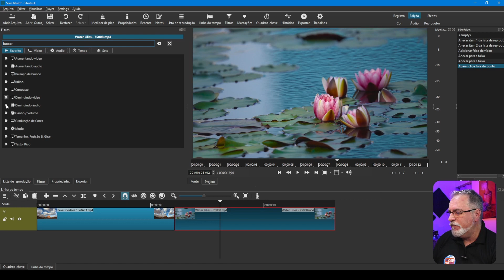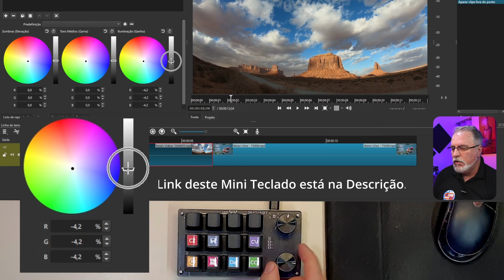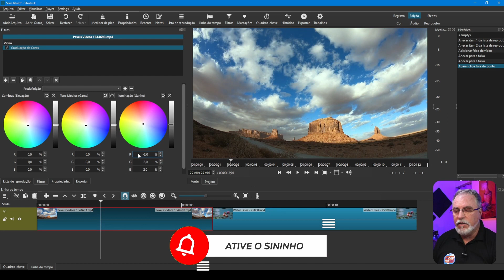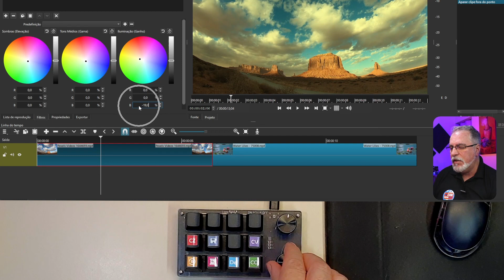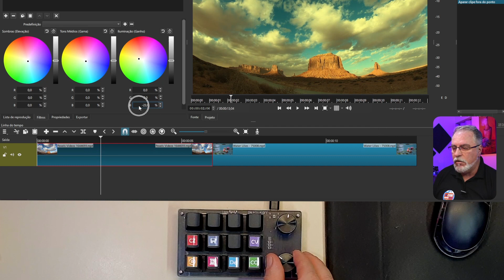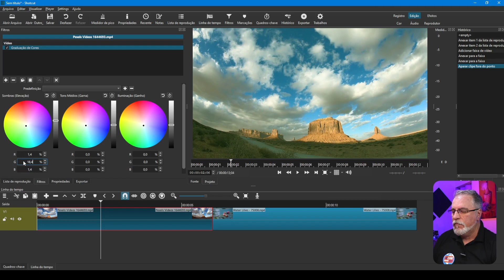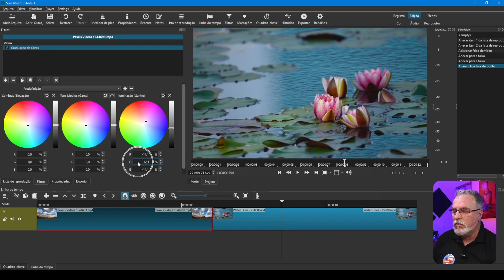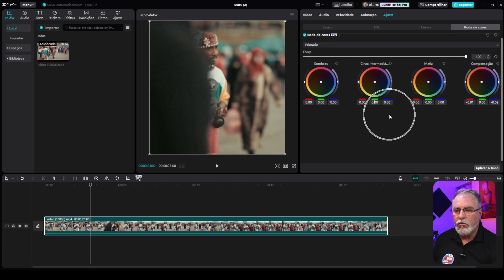COLOR GRADING | RÁPIDO e FÁCIL | com Mini TECLADO PROGRAMÁVEL no SHOTCUT | Maisvideomundo # 215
Veja como CRIAR COLOR GRADING de um jeito RÁPIDO e muito FÁCIL com um Mini TECLADO PROGRAMÁVEL no SHOTCUT 2023!

CONHEÇA NOSSOS LIVROS SOBRE CRIAÇÃO AUDIOVISUAL:
Link para o site da editora Summus:

Link para comprar na Amazon

LISTA DE EQUIPAMENTOS E ACESSÓRIOS:
(Sempre verifique os dados do produto, TAXAS e prazos de entrega ANTES de COMPRAR!)

Camera Canon SL2 + Lente 18-55mm
Lapela Sony ECM
Kit Fundo Verde (Chroma Key)
Grampos de Fixação
Refletor de LED YN600L II na Amazon
Refletor LED YN600 L II AliExpress (SEM BATERIA)
Link da Bateria NP-F960/ F970 - Aliexpress
Link do Softbox Dobrável - Aliexpress
Kit de Rebatedor/Difusor 5x1 - 60cm:
Amazon / Aliexpress
Refletor LED Exterior RGB com controle – 10w
Fita de LED RGB 5m com controle remoto

Produzido por
MAISVIDEOMUNDO